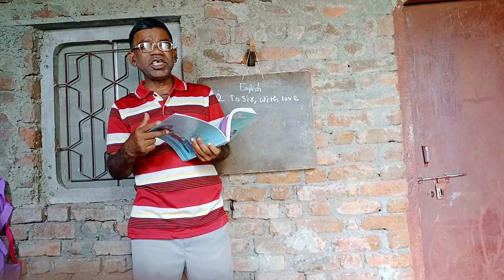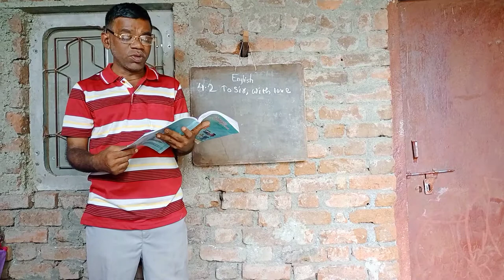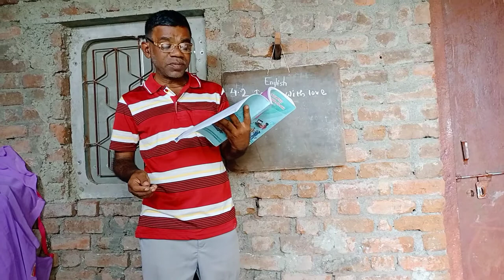4.2 to sir with love part-1